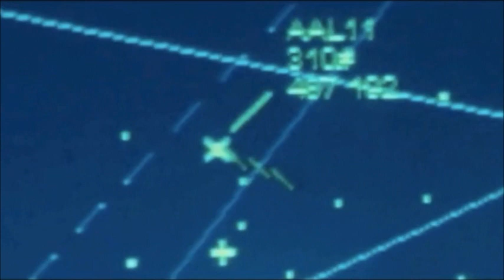World Trade Center Tribute 9/11 (Craig Armstrong - World Trade Center Piano Theme)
World Trade Center Tribute  9/11 Music: Craig Armstrong - World Trade Center Piano Theme